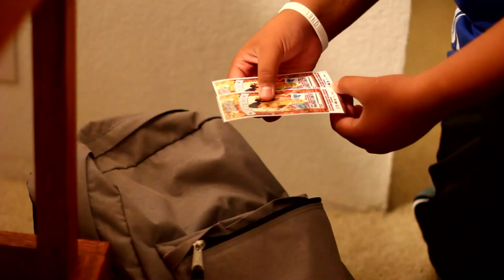LAUGHING SAMOANS COMMERCIAL 2010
Laughing Samoans Comedy Show Choka-Block 2010
Friday October 22nd, 2010
Honolulu, Hawaii
Neal Blaisdell Concert Hall
Special Performances by Nesian 9 & Angelline
Show starts at 7:30pm
Tickets Available at: Neal Blaisdell Box Office, Ticketmaster.com, Wal-Mart Electronics Dept, Sports Gear Windward Mall.

A Rockbottom Production